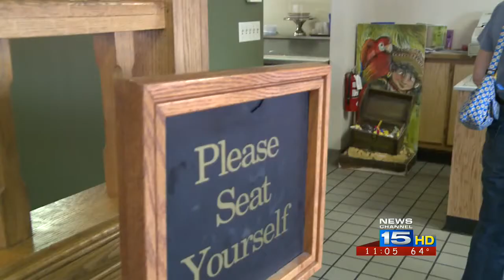Manager: sales up thanks to smoking ban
One year later business booming after statewide smoking ban